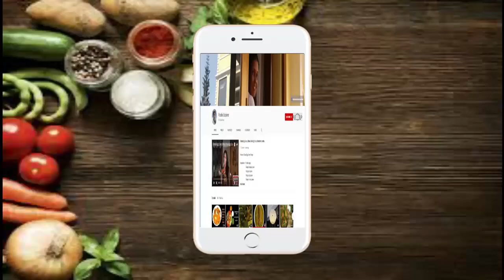Bengali Homemade Rasgulla | Sponge Rasgulla | Traditional Rosogolla | रसगुल्ला | রসগোল্লা | No Maida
Ingredients :-
To make dough:
1.5 litre of milk
4 tsp lemon juice
2 tsp water
white cloth
To make sugar syrup:
1 cup sugar
5 cups of water
Music

10) – Fish Curry with Orange Juice
14) – Easy & Tasty Pineapple Halwa
15) – Fish head curry Bengali style
16) - Easy & Quick Aloo Paratha
38) - How to make poori at home
39) - Easy Egg roll recipe
40) - How to make Steam Prawn at home
47) - Crispy Nimki Recipe in Hindi
48) - How to make Puri of PaniPuri at home
49) - Aloo makha of PaniPuri
50) - Different type of Panipuri Water
55) -Egg Cheese Sandwich in hindi
62) - Different Type of Mango Juice